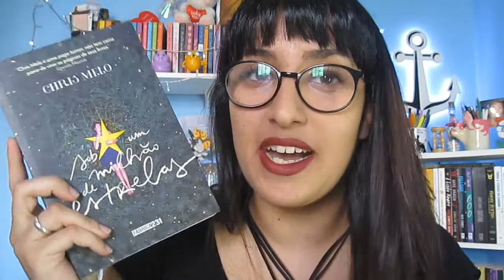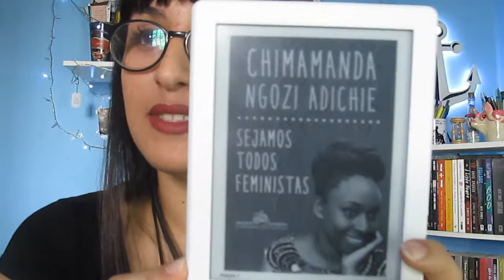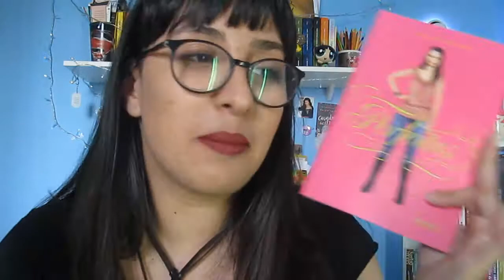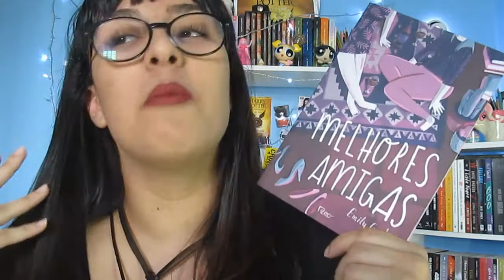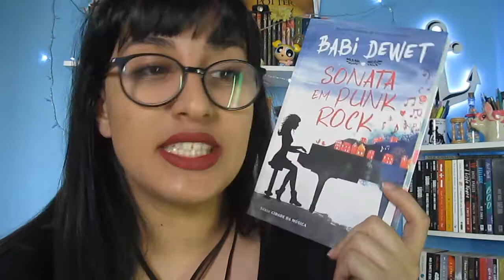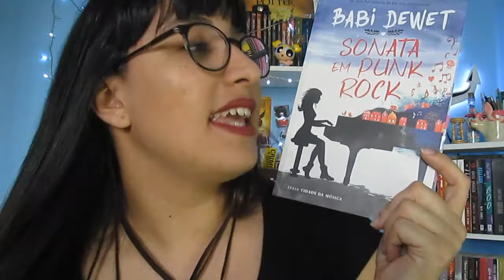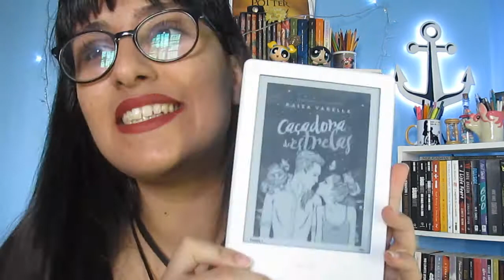LEITURAS DE MARÇO | por Carol Sant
Oi gente, hoje é dia de leituras do mês e venho mostrar pra vocês tudo que li durante o mês de Março, que foi um ótimo mês com 9 leituras. Sim, eu disse NOVE!

♡ Livros Citados:
- Um Milhão de Estrelas
- Eu Estou Pensando Em Acabar Com Tudo:
- Sejamos Todos Feministas
- Palavras de Rua
- Melhores Amigas
- Sonata Em Punk Rock
- Crimes e Suspeitos: NÃO ACHEI LINK PARA COMPRA!
- Caçadora de Estrelas